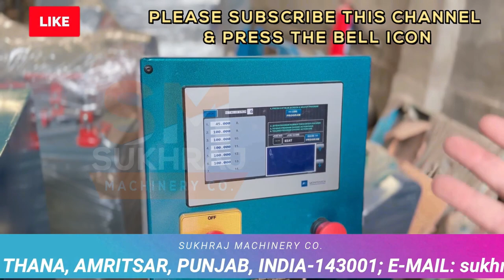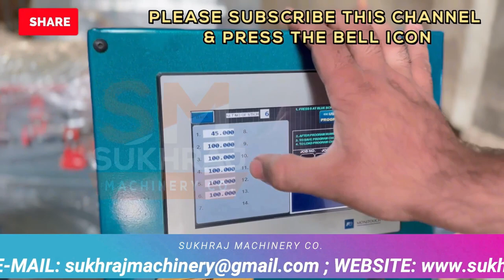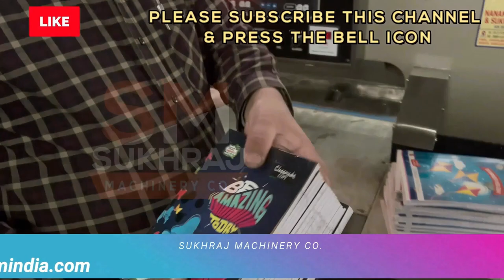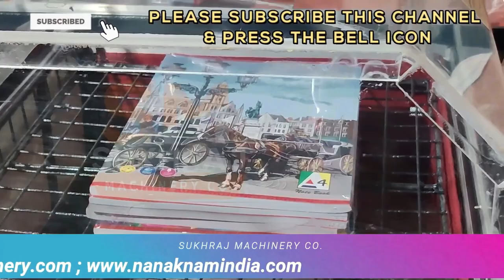ये सालो साल चलनेवाला नया बिज़नेस कमाकर देगा 4 लाख Rs महीना✅पहलीबार देखोगे ये new business ideas 2023